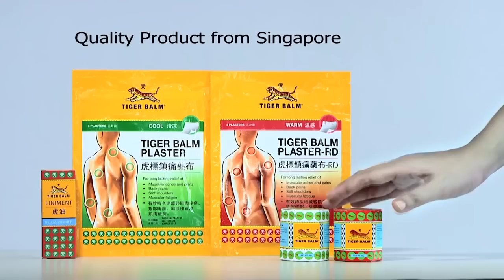PPP အတွက် ၂၀၂၀ ရွေးကောက်ပွဲသည် ၂၀၂၅ အတွက် အားစမ်းခြင်းသာဖြစ်ဟု ပြော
ဧရာ၀တီ၊ စက်တင်ဘာ ၁၉၊ ၂၀၂၀

ပြည်သူ့ရှေ့ဆောင်ပါတီအနေနဲ့ ၂၀၂၀ ရွေးကောက်ပွဲမှာ ဝင်ရောက်ယှဉ်ပြိုင်တာဟာ ၂၀၂၅ ရွေးကောက်ပွဲအတွက် အားစမ်းခြင်းသာဖြစ်တယ်လို့ ပြည်သူ့ရှေ့ဆောင်ပါတီ (PPP) ဥက္ကဌ ဒေါက်တာသက်သက်ခိုင်က ပြောပါတယ်။

၂၀၂၀ ရွေးကောက်ပွဲမှာ ပါဝင်ယှဉ်ပြိုင်ခြင်းအားဖြင့် ပြည်သူ့ရှေ့ဆောင်ပါတီအပေါ် ပြည်သူလူထုရဲ့ ထောက်ခံမှု ပမာဏကို သိရှိနိုင်မှာဖြစ်တာကြောင့် အခက်အခဲတွေ၊ အားသာချက်၊ အားနည်းချက်တွေကို လေ့လာသုံးသပ်ပြီး ၂၀၂၅ ရွေးကောက်ပွဲအတွက် ပိုကောင်းအောင် ပြင်ဆင်သွားမှာဖြစ်တယ်လို့ ဒေါက်တာသက်သက်ခိုင်က ဆိုပါတယ်။

ပြည်သူ့ရှေ့ဆောင်ပါတီ (PPP) ဟာ ၂၀၂၀ ရွေးကောက်ပွဲမှာ မြို့နယ်ပေါင်း (၁၀၀) ကနေ ကိုယ်စားလှယ်လောင်း ၂၃၄ ဦး ဝင်ရောက်ယှဉ်ပြိုင်မှာ ဖြစ်ပါတယ်။

ရိုက်ကူး/တည်းဖြတ် - ဇော်နောင်လင်း